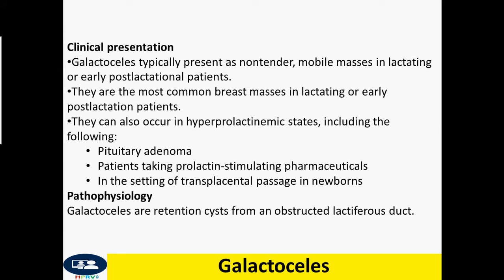Galactoceles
In asymptomatic patients, no treatment is necessary. Galactoceles will generally resolve on their own.
If the galactocele is causing the patient discomfort, aspiration and drainge can be considered. However, aspiration carries the risk of infection and/or the rare development of a milk fistula.